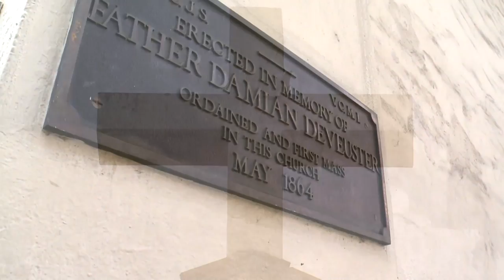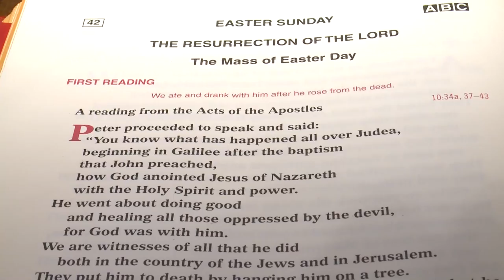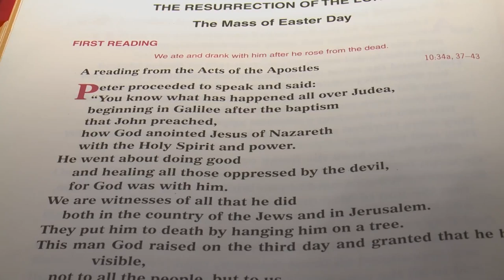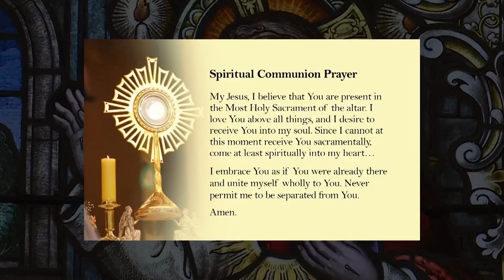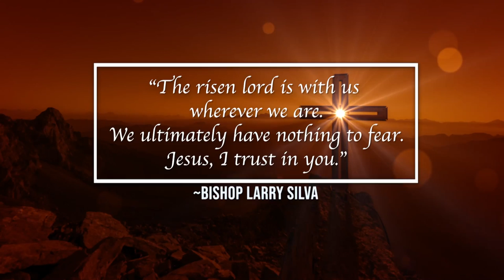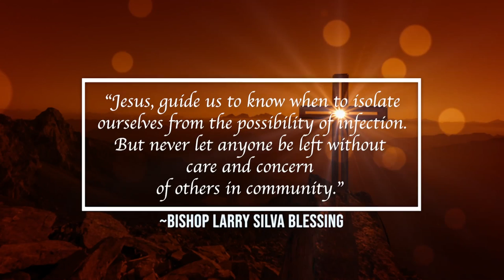Catholic Hawaii 2020 Easter Mass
2020 Easter Mass with Bishop Larry Silva, Roman Catholic Diocese of Honolulu